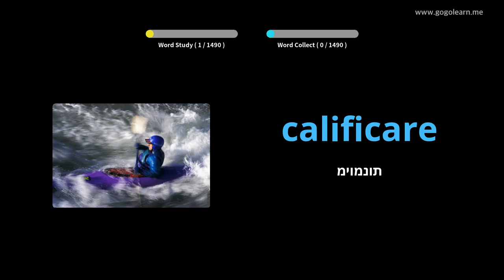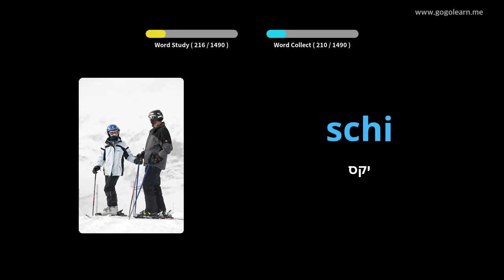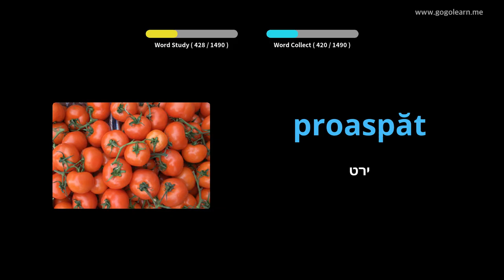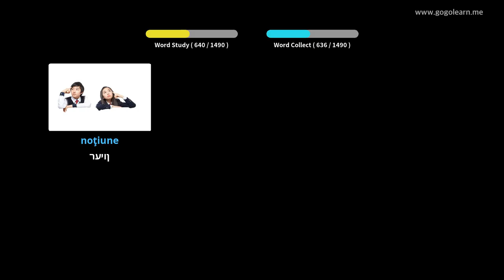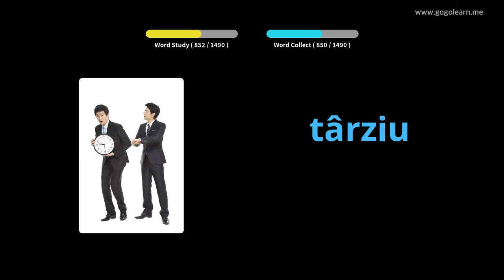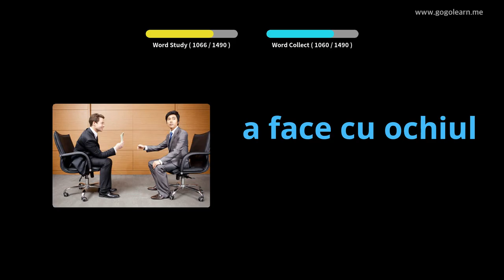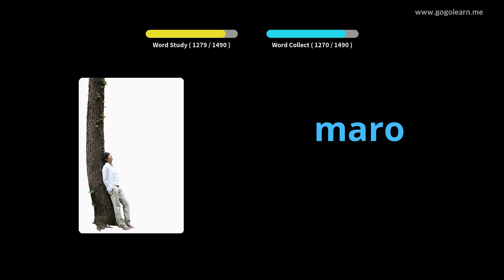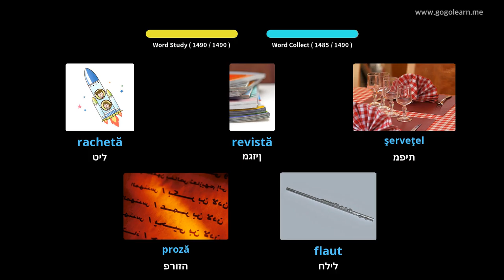Fjalori themelor rumun | Golearn